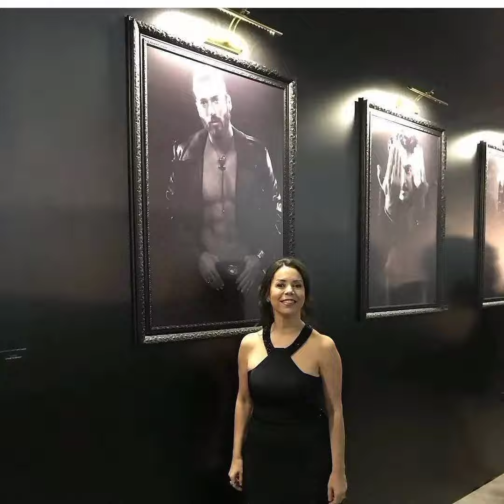Can Yaman Take This Photo With His Mother, Father And Friends#canyaman